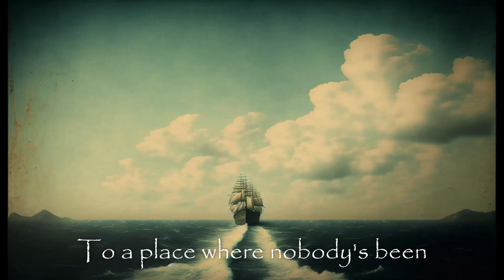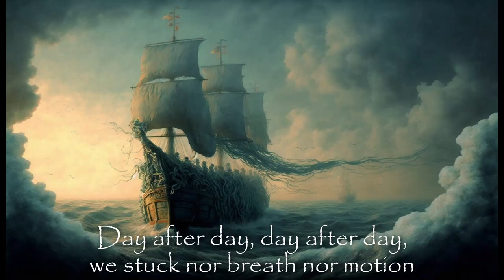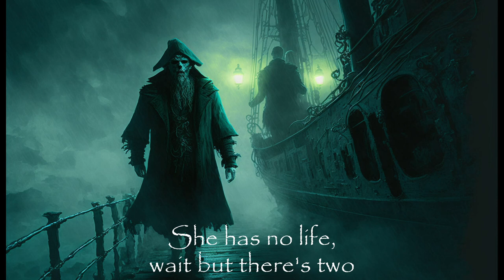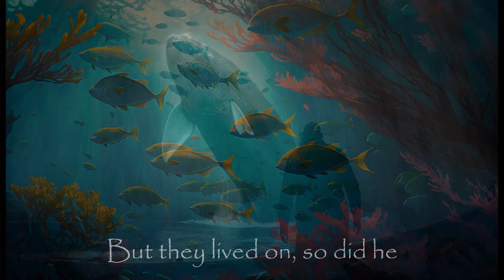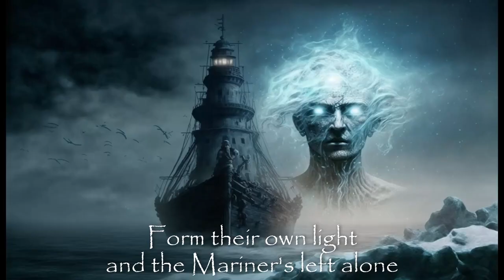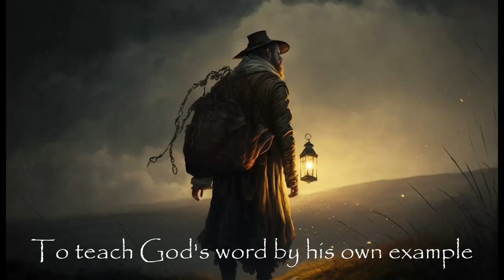Rime of the Ancient Mariner by Iron Maiden - with lyrics + images generated by an AI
Rime of the Ancient Mariner by Iron Maiden, where lyrics from the song inspired the prompt to generate images with Midjourney AI, plus some related images in the instrumental parts of the song
Album: Powerslave
Year: 1984
Closed captions:
- Tradução para o portugues
- Traduction française
- Deutsche übersetzung
- Русский перевод
- Traducción al español
- Traduzione italiana
- Polskie tłumaczenie
- 日本語訳